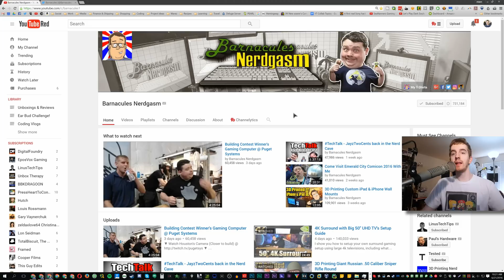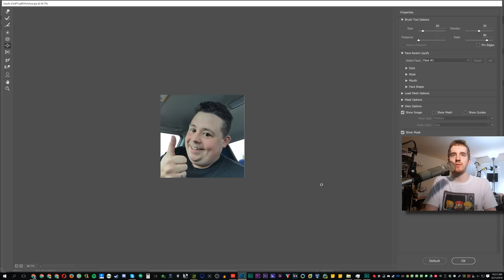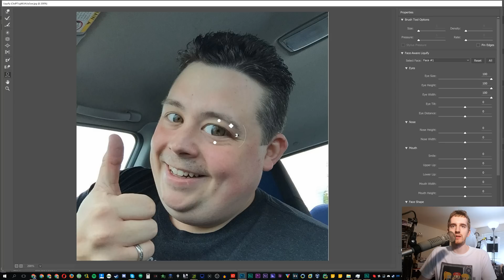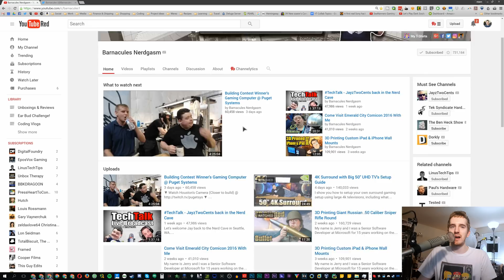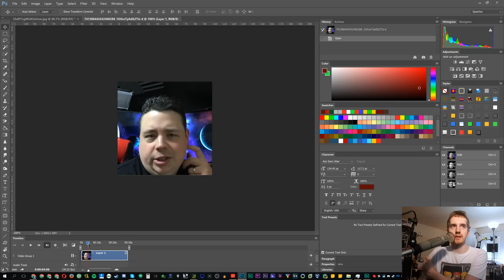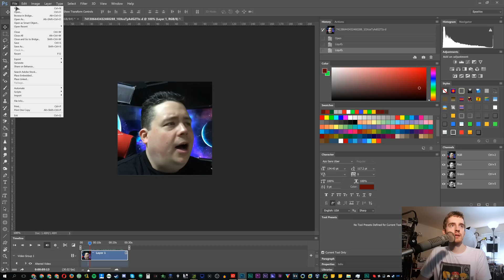How to Use Photoshop CC 2015.5 New "Liquify Face" Tool // Photo & Video Editing // Feat. Barnacules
Adobe Photoshop CC 2015 just got its summer update to 2015.5 - breaking a lot of plugins and such, but adding some really cool features!
One of these features is the new "Liquify Face" tool - allowing eye-bulging effects to be a lot more simple! You can even use it for videos!